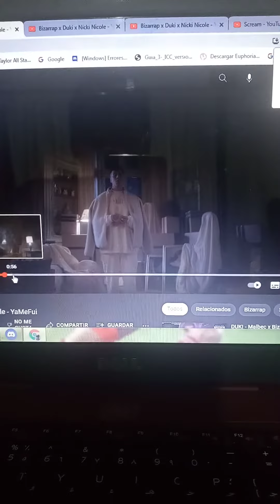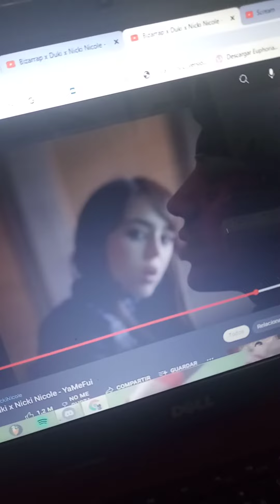Duki y Nicki Nicole - Ya me fui (pero es Scream de Michael y Janet Jackson)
La vez pasada hice una parodia del video de Adan y Eva de Paulo Londra con la canción Yesterdays de Guns and Roses de fondo, pero ahora voy a hacer un vidéo gracioso diferente de la parodia del videoclip de Ya me fui de Duki y Nicki Nicole con la canción Scream de Michael y Janet Jackson de fondo.